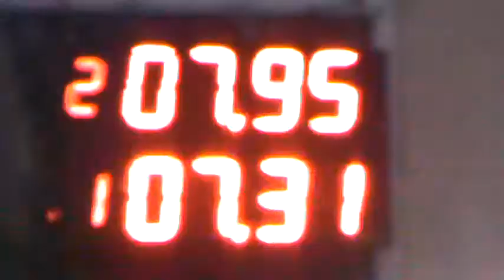25/06/2017 Clase 7 Picadas El Canal De Todos Picadas De Avellaneda